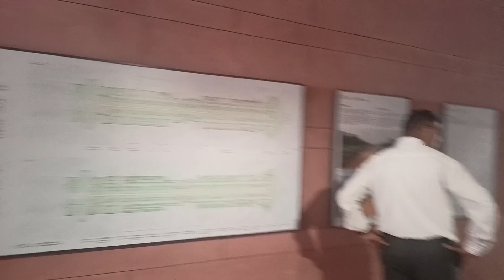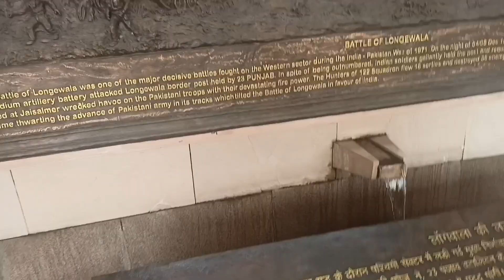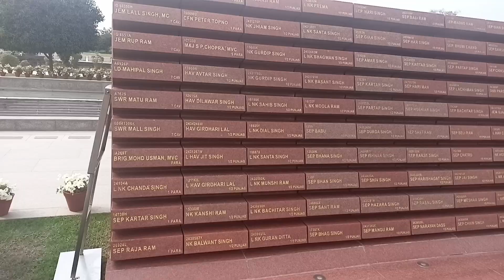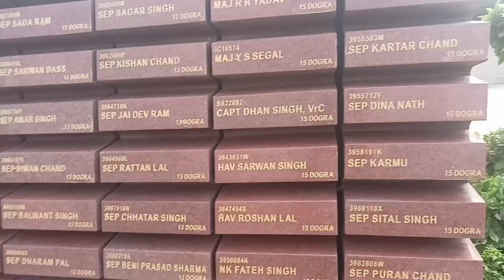Delhi Ka India Gate Ghumaya sabko🤗|Dever ji ka Kiya Birthday Celebration 🎉🎂@PreetiChand14